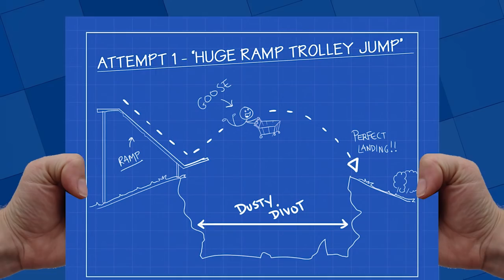Goose Jumps Over Dusty Divot In A Shopping Trolley! | Stream Highlights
Goose and Gog put on their science pants to find out if they could build a ramp big enough to jump over Dusty Divot in shopping trolleys, here are some of the highlights!

-- MORE GGSP --